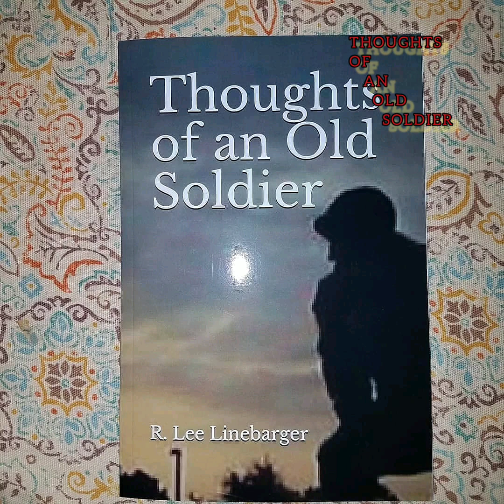WEDNESDAY RANT: SCOTUS RULING ON LAWSUIT AGAINST REMMINGTON 😡😡😡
ThoughtsOfAnOldSoldier

Robert's Custom Woodworks: